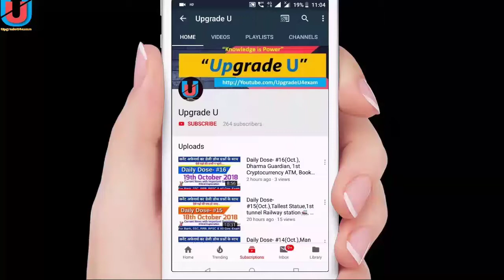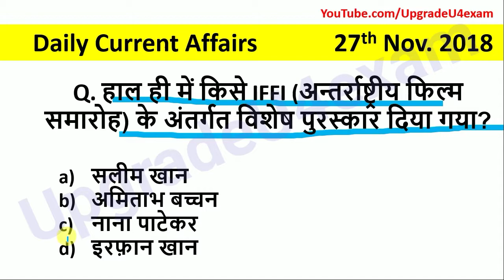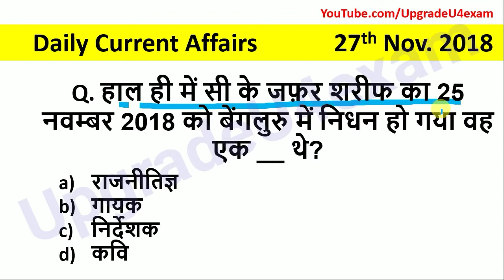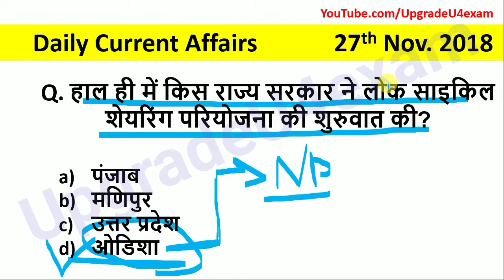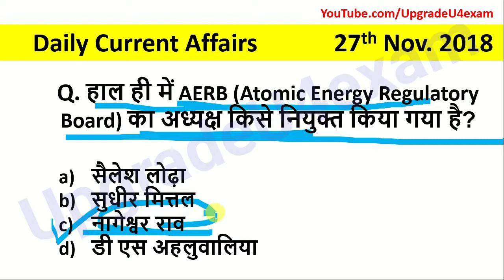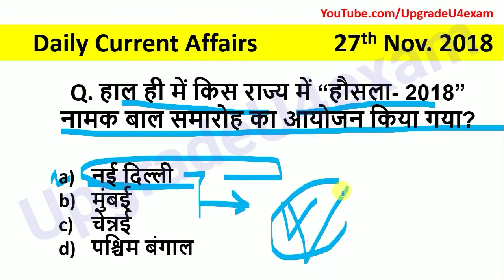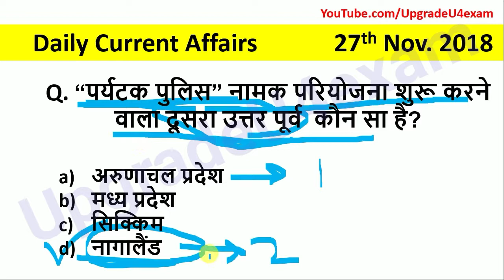Daily Dose- #52, 27th November 2018 | daily current affairs| Current Affairs in hindi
Namaskar Doston,
Aaj is Video me hum le ke aaye hai 27th nov 2018 ke current affairs se related sabhi questions...

Do doston aapse umeed krta hu aapko hamara ye show pasand yadi ha toh like button jarror dabana.